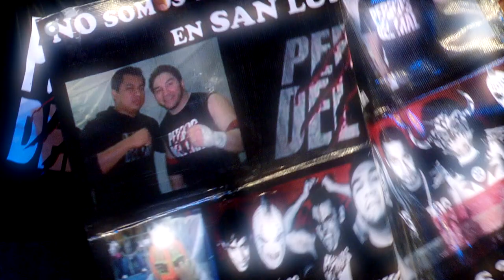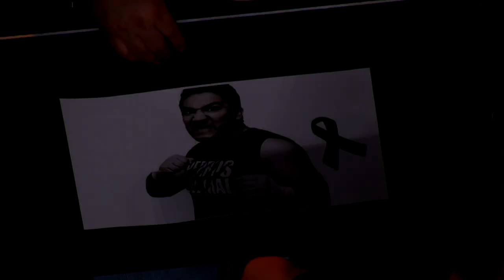Lucha Underground: Tribute to Perro Aguayo Jr.